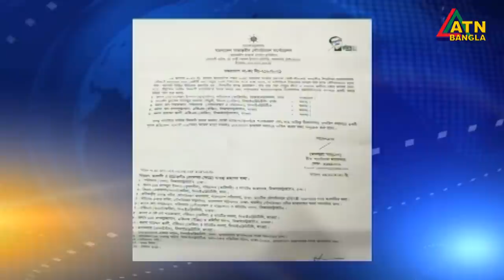পদ্মা সেতুর নীচ দিয়ে ভারী যানবাহনসহ ফেরি চলাচল বন্ধের সিদ্ধান্ত | ATN Bangla News